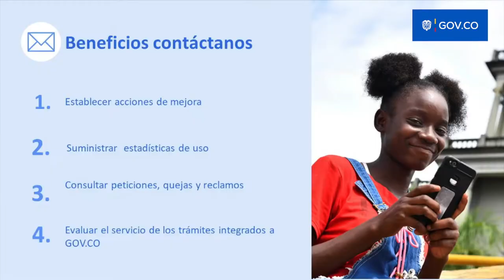Contáctanos - Plan de Integración GOV.CO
Para promover la apropiación de la Estrategia de Integración Digital del Estado – GOV.CO, se han desarrollado cápsulas como esta, para que las entidades públicas despejen sus dudas sobre la integración a cada uno de los componentes. Descubre qué tiene hoy disponible la sección de Contáctanos de para qué sirve tener un centro de contacto disponible en el portal y qué rol tienen las entidades en este aspecto.